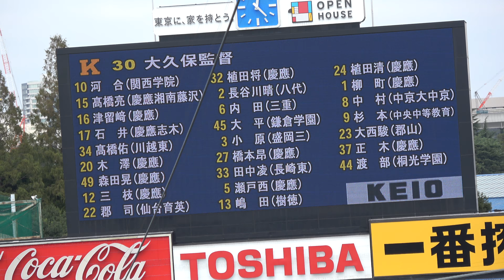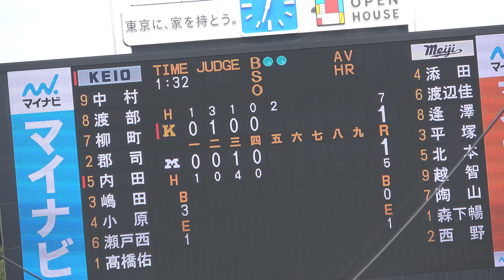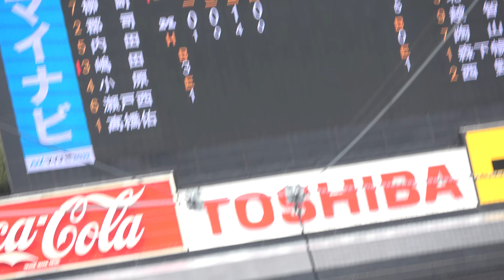2018秋季リーグ戦9/24(月) 慶応VS明治第3試合 慶応5回表一挙4点①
同点のまま迎えた5回表、柳町・郡司・内田選手の3連打で勝ち越しに成功すると、続く嶋田選手が3点本塁打を放ち、相手を突き放します。